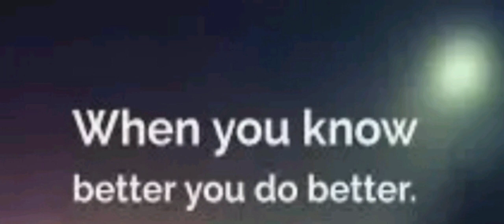Monk Ras - Who Know Better Do Better